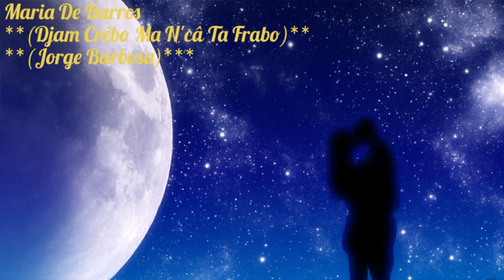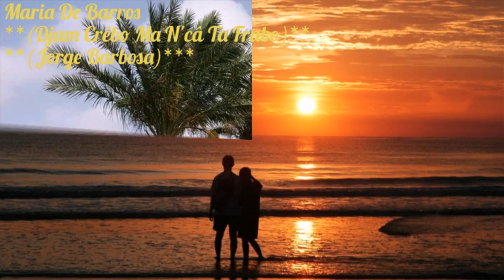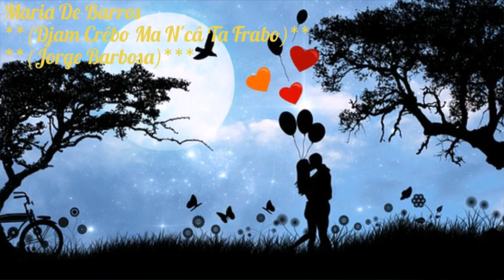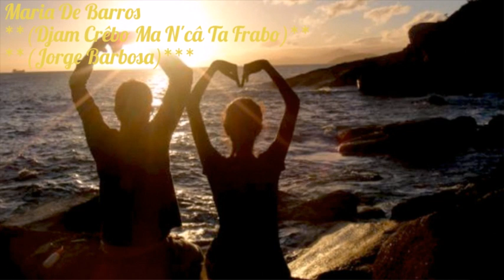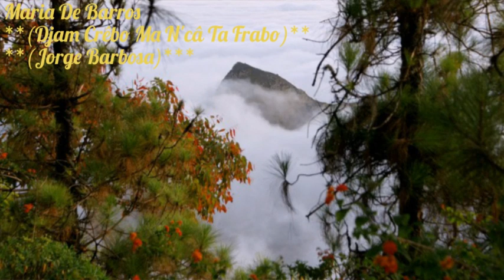Maria De Barros - Dja'm Crêbo Ma N'câ Tâ Frabu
Maria De Barros - Dja'm Crêbo Ma N'câ Ta Frabu (Jorge Barbosa) Musica De Cabo Verde (Morna)